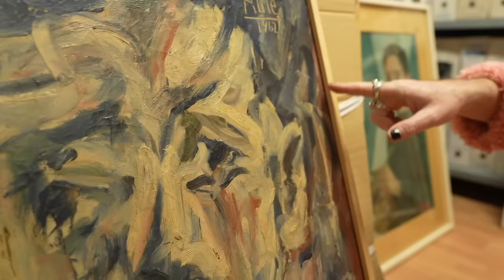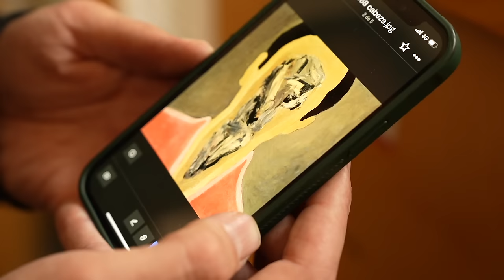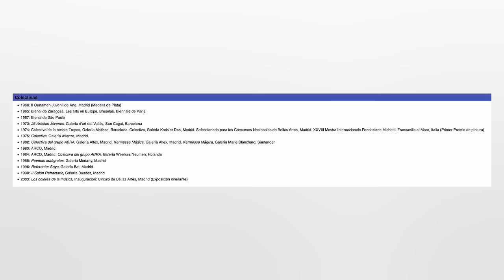Pintor o Cantante? Las obras de LUIS EDUARDO AUTE contadas por su hijo Miki Aute